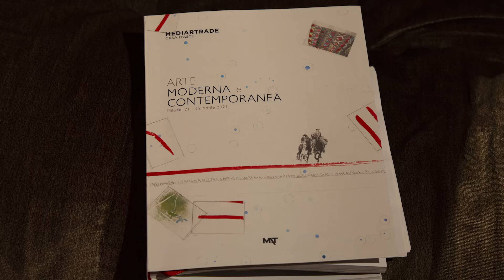Auction 21st 22 April in Milan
The critic gaiaserenasimionati presents the bestartists of contemporaryart such as crippa pinelli dadamaino pirascemi alive in auctionhouse in Milan